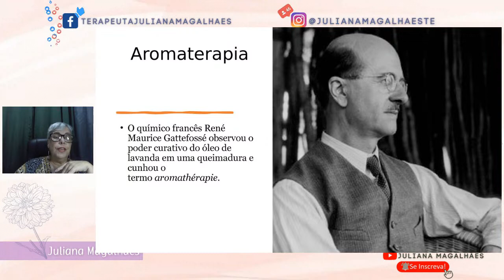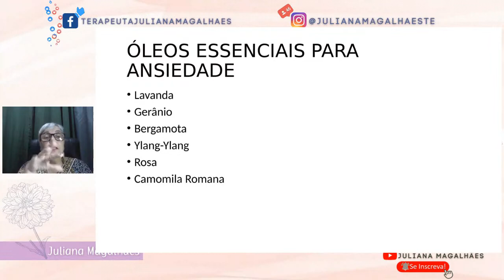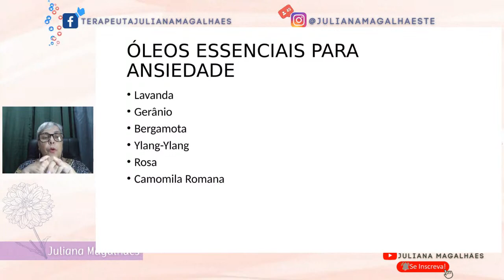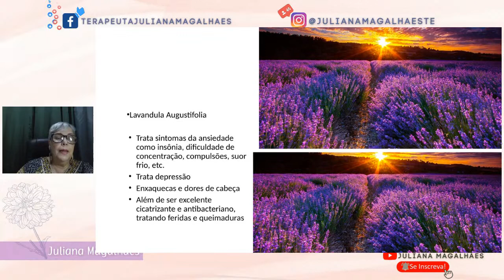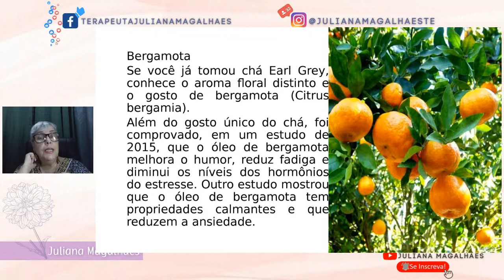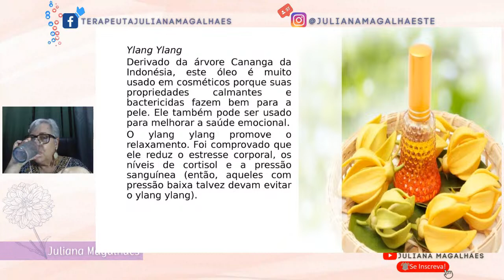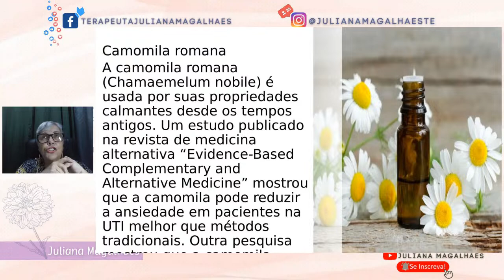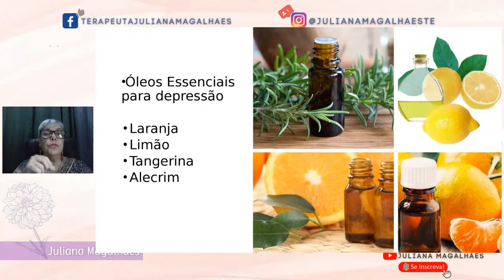Aromaterapia e os transtornos mentais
A terapia com os óleos essenciais atua como uma grande auxiliar no tratamento de diversos desequilíbrios sejam eles físicos, mentais ou emocionais!

No tocante aos transtornos mentais essa terapia apresenta resultados cientificamente comprovados.

Venha saber um pouco mais sobre como a natureza pode ajudar no tratamento da ansiedade, insônia, depressão, Síndrome do Pânico e muitos outros males!